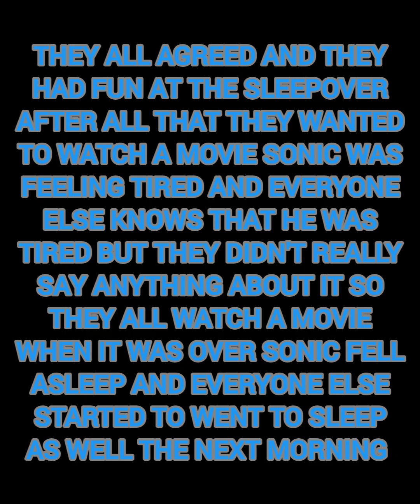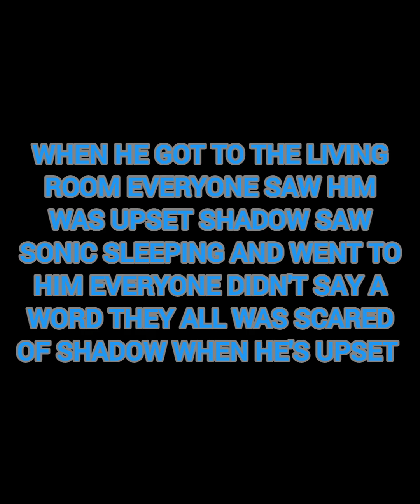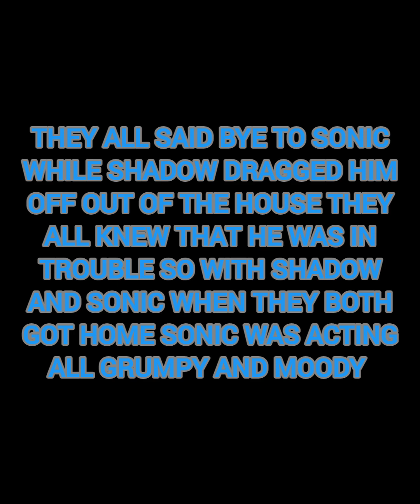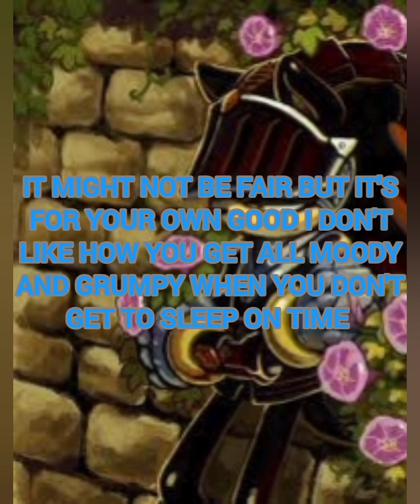hedgie Sonic chap 4